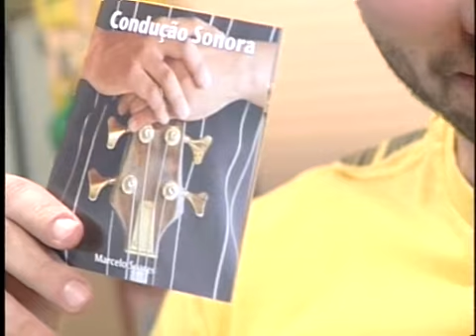Young City 08 - Carol Natal parte 4/4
Este na verdade foi o primeiro programa gravado! Temos como cobaia a bailarina Carol Natal que compartilha um pouco sobre o universo do videodança e também sua experiência como profissional da dança... Não perca!